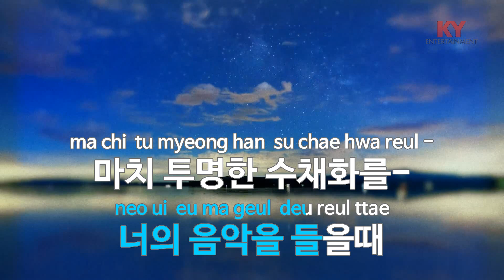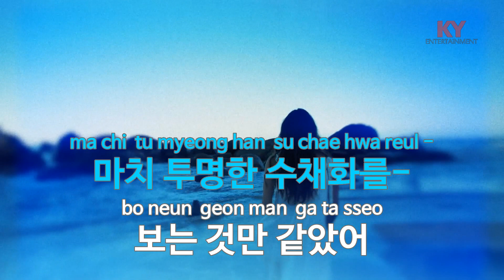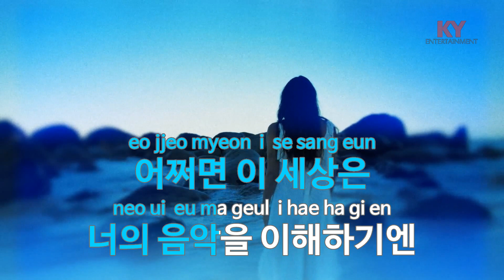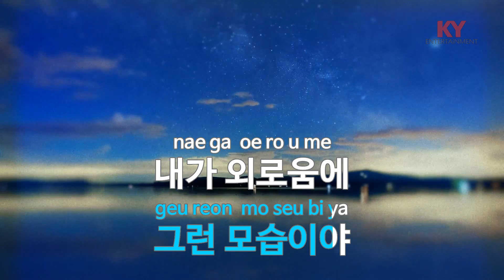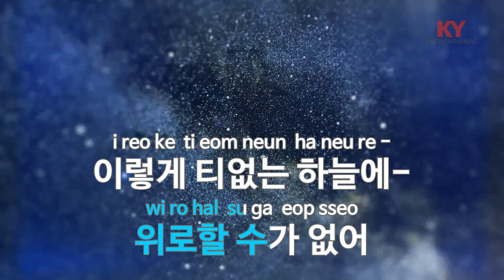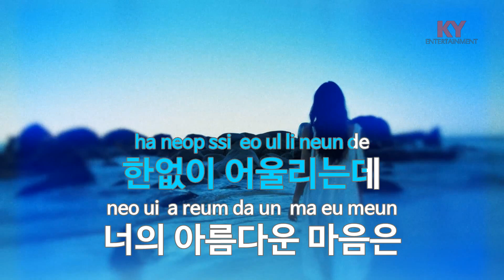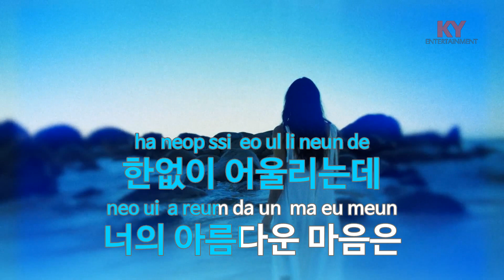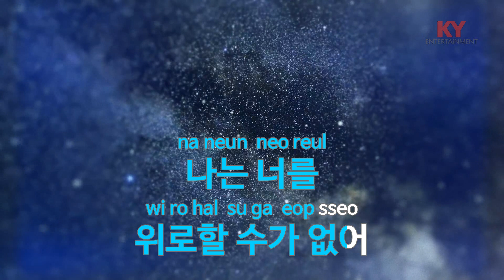[KY ENTERTAINMENT] 너를 위로할 수가 없어 - 김광진 (KY.3385) / KY Karaoke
★ 곡 정보 ★
번호 : 3385
제목 : 너를 위로할 수가 없어
가수 : 김광진
작사 : 김광진
작곡 : 김광진

Copyrightⓒkeumyoung